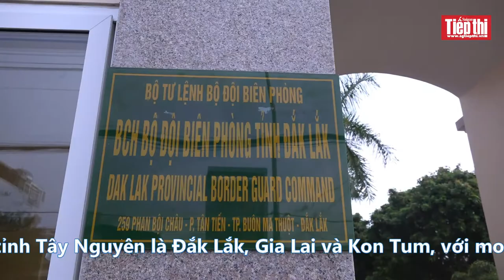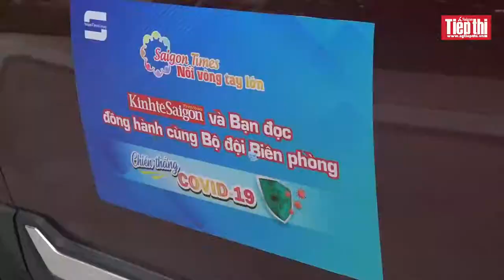"Saigon Times – Nối vòng tay lớn" trao quà cho bộ đội biên phòng ở ba tỉnh Tây Nguyên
Trong hai ngày 10 và 11-9, thông qua chương trình “Saigon Times – Nối vòng tay lớn – Chiến thắng Covid-19”, nhóm báo Thời báo Kinh tế Sài Gòn (TBKTSG) đã đến và trao tận tay vật phẩm phòng chống dịch Covid-19 cho lực lượng bộ đội biên phòng tại ba tỉnh Tây Nguyên là Đắk Lắk, Gia Lai và Kon Tum, với mong muốn góp phần hỗ trợ các chiến sĩ vừa làm nhiệm vụ bảo vệ biên giới vừa thực hiện công tác phòng chống dịch bệnh.